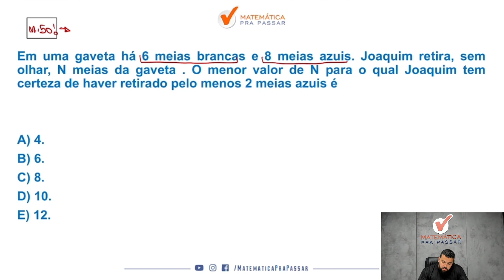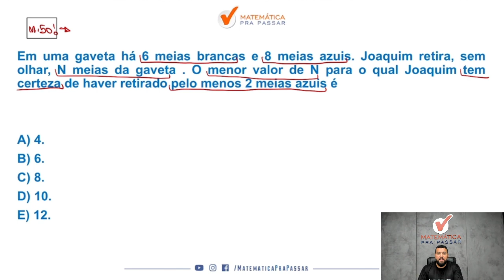Teorema do Azarado com o Método MPP - Quiz MPP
Você quer aprender Teorema do Azarado para concursos?

Então você precisa aprender com esse vídeo onde nosso professor, Renato, mostra Teorema do Azarado. Para garantir muitos pontos na prova da Raciocínio Lógico e mandar muito bem na prova do seu concurso

Para você ser aprovado nos concursos precisa mandar muito bem em Raciocínio Lógico e com esse vídeo você irá ter um Guia Prático para interpretar e saber o que utilizar nas questões de Teorema do Azarado para concursos.

Agora basta dar o play no vídeo e aprender Teorema do Azarado com o Método MPP - Quiz MPP